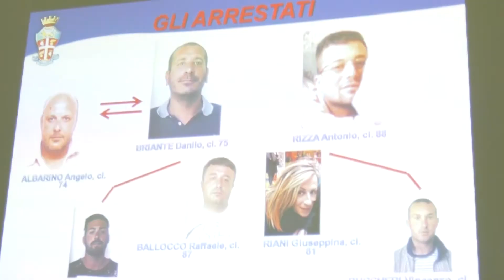Operazione Tonnara, 16 arresti per associazione a delinquere e spaccio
Operazione Tonnara, arrestate 16 persone accusate di associazione a delinquere finalizzata al traffico di sostanze stupefacenti. Si rifornivano a Catania e Messina per poi spacciare nella periferia di Siracusa.